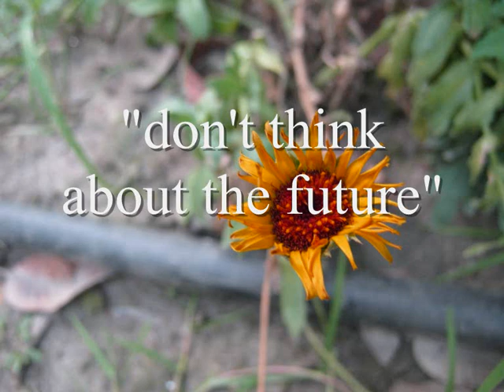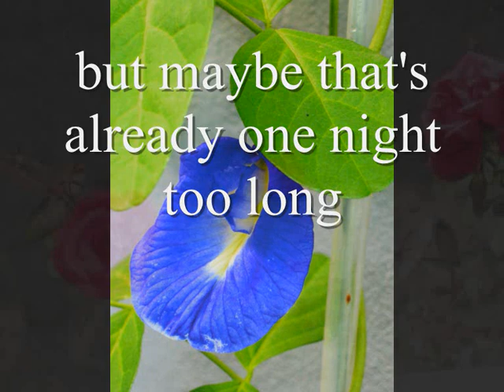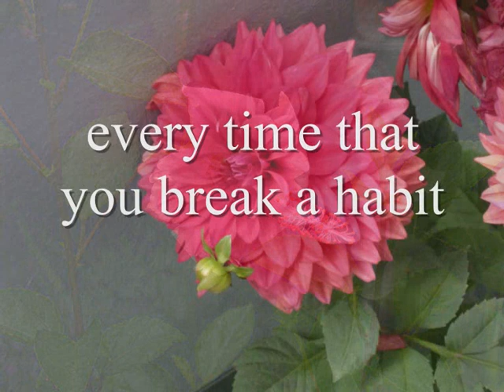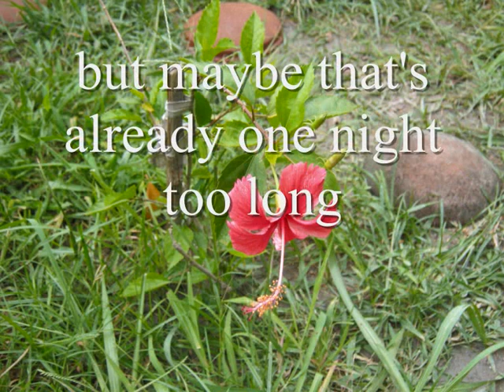MARK GILLESPIE - 'MISS RIGHT' - SWEET NOTHING - 1981.wmv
MISS RIGHT is the 9th track on the 1981 album SWEET NOTHING by Australian musician MARK GILLESPIE.
The video is a bouquet for the inamorata, the Miss Right, (who in the (cold, hard) light of the morning, will almost certainly be Miss Wrong).
3 examples of blinker-and-stardust-removing lines from the song -
"...and so we make up different stories
     to try and cover up the past.."
"...and we're both flyin' different flags now
    but mine are all half-mast..."
"...you know stars are born and they shine a while
    but then they have to join to cast.."
The photos are by MARK GILLESPIE, taken in the garden of his new Dhaka house, of flowering mango and pomegranite trees and blow-flies doing the job of bees, of whom there are few.
The attainment of romantic love is seen as something akin to climbing a greasy pole, an impossible task like that of Sisyphus, whose unenviable predicament was examined by Albert Camus. Sisyphus who tried to defy death for humankind, then punished in extremis for being a wise-guy by the Gods, doomed to repeatedly roll a giant boulder back up the hill -
"...and so you toss the dice again my friend
    and just end back at the start"
(In other words suggesting a more lasting, meaningful and useful variety of love should be aimed for.)
The best and most important line perhaps is one that was omitted from the lyrics of the song in the little booklet accompanying the AZTEC MUSIC re-release of SWEET NOTHING in 2011 -
"...this is only a song"
Awareness and consciousness even when singing a song - the previous grandiloquence self-deflated by this short line, (before anybody else can do it), thus allowing the bombast to remain in place - giving it an imprimatur in fact.
All songs from the albums ONLY HUMAN, SWEET NOTHING and FLAME are now on YOUTUBE.